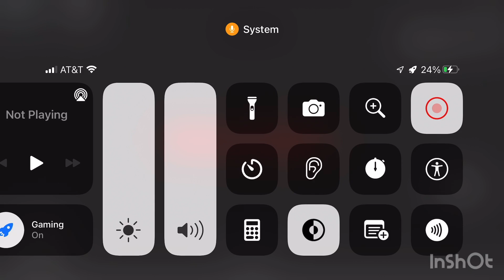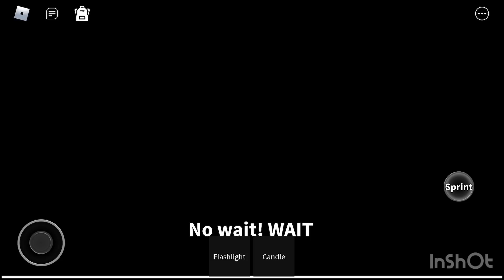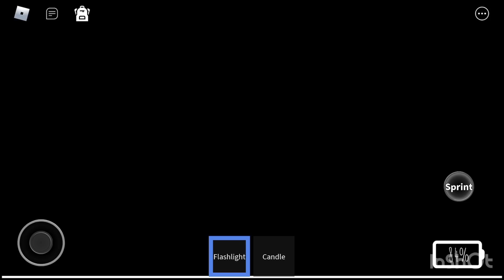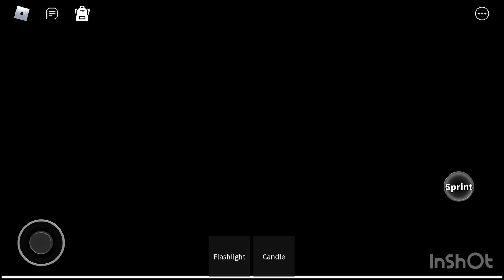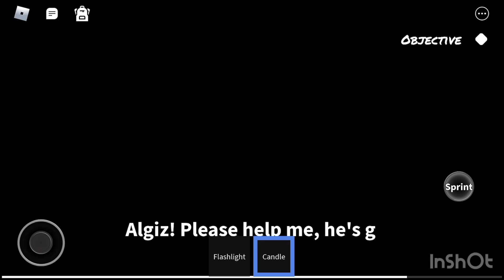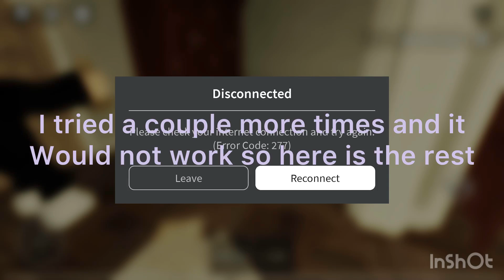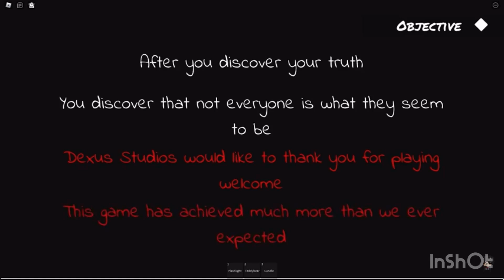Game 3 chapter 3, Me And Damien play welcome, he is tall￼, good and bad ending